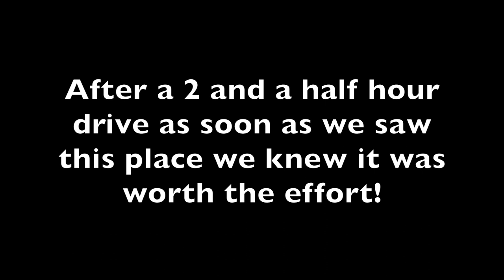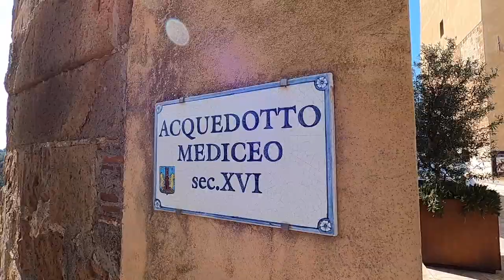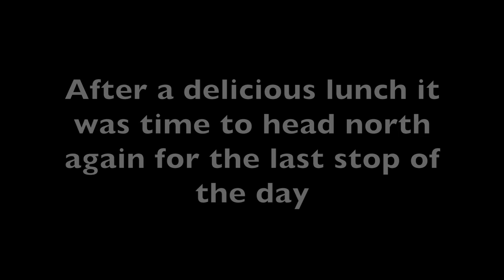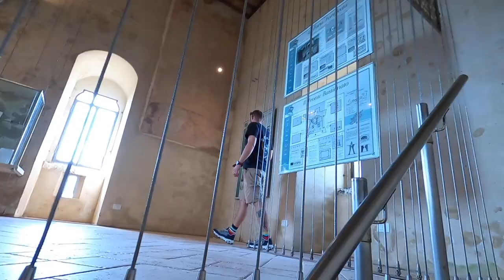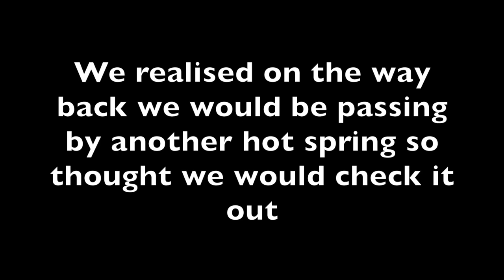Tuscany road trip Part 2, Saturnia Hot Spring Pitgliano and Radicofani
Part 2 We start at Saturnia Before heading to the stunning hilltown of Pitgliano and then onto a fort way up high called Radicofani, a surprise quick stop at another spring before heading back to base